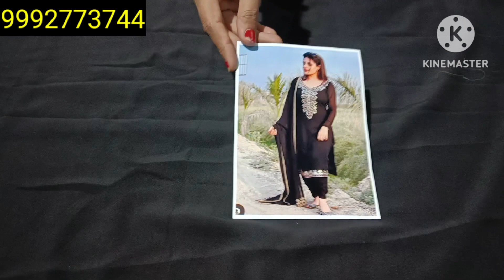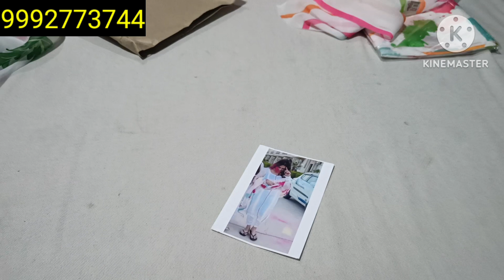😍 White और Black कलर के बिल्कुल कम रेंज के पंजाबी सूट 1080 😍☎️ 9992773744😍 FancySuit,NewSuit,Viral